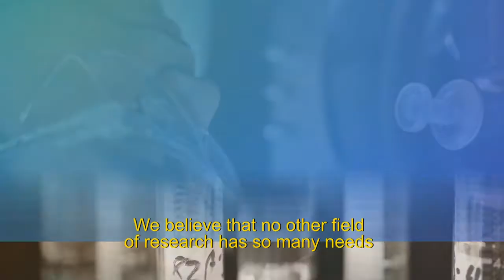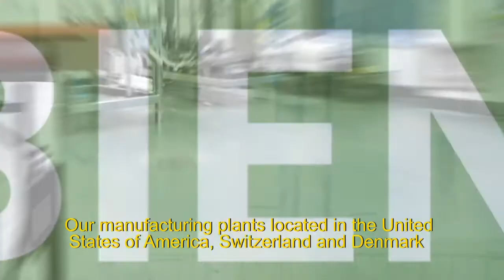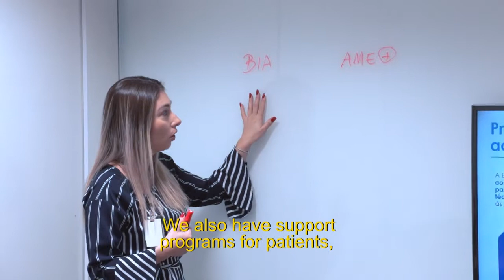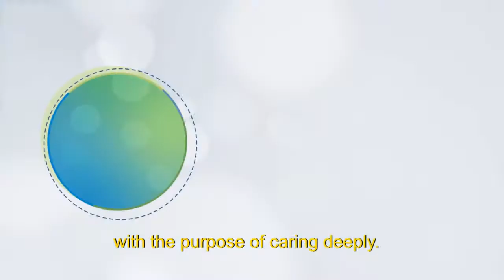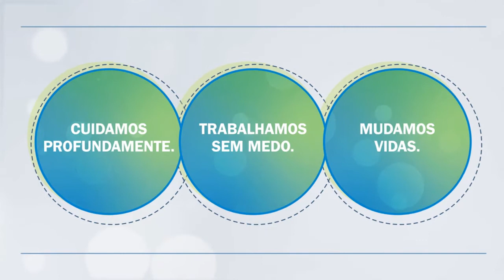Biogen Brazil celebrates our 40th Anniversary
Our colleagues in Brazil celebrate the 40th Anniversary of Biogen